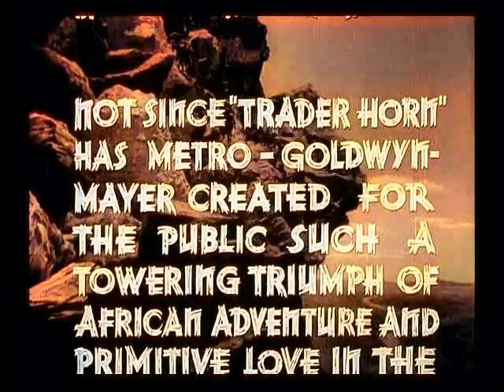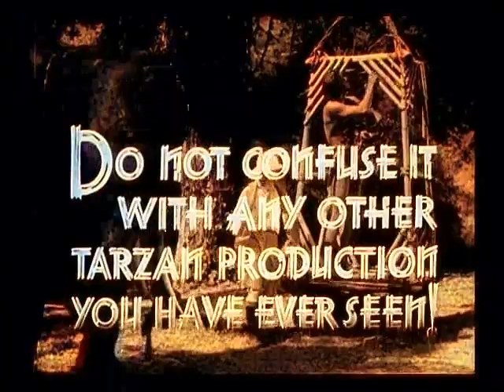Tarzan Escapes (colorized trailer)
An expedition seeking to bring Jane back to civilization, and Tarzan into captivity, gets more than it's bargained for.

Stars: Johnny Weissmuller, Maureen O'Sullivan, John Buckler.